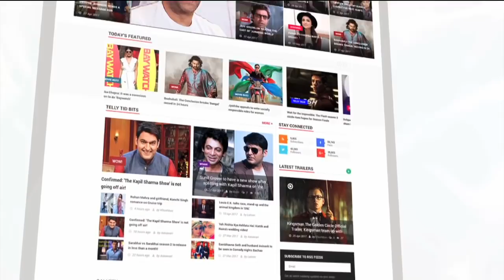Pawan Singh की Raja का First Look आउट | Priti Biswas | Lehren Bhojpuri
भोजपुरी फिल्मो के पावरस्टार पवन सिंह की फिल्म 'राजा' का फर्स्ट लुक रिलीज़ किया गया है, जानिए फिल्म के बारे में वीडियो में